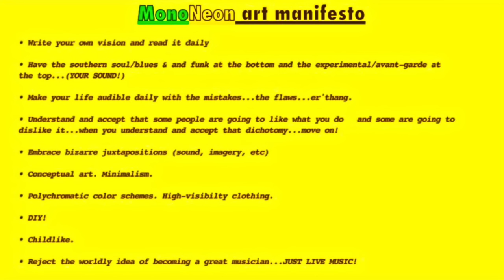MonoNeon: Music for Psycho Guy Playing POKEMON GO (The Royal Stampede)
MonoNeon: Music for Psycho Guy Playing POKEMON GO (The Royal Stampede) Follow The Royal Stampede